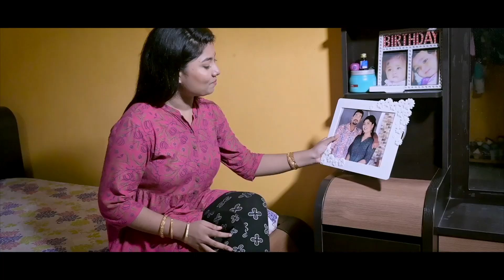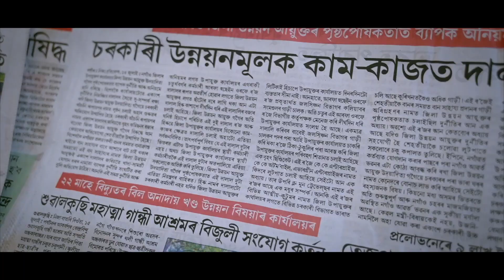New Assamese song 2022 | Hepahor Godhuli (হেঁপাহৰ গধুলি) | PLEASE LIKE, SHARE, COMMENT & SUBSCRIBE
PRODUCTION - Cast & Crew, Nagaon
SONG - Hepahor Godhuli (হেঁপাহৰ গধুলি)
LYRICS - Banamali Mahanta
TUNE - Kanu Kandali
VOCAL - Kanu Kandali
MIX & MASTER - Papli @ Studio Pitch and Harmony, Nagaon

FEAT. - Hiru Kashyap & Sampriti Shivam
DOP - Paresh Bhuyan
MUA - Prasanta Bora & Bokul
EDITING - Sagor @ Studio Wildpick
DIRECTION - Sagor Surajeet

About the song :
পোৱা নোপৱাৰ দোমোজাত এটি হেঁপাহৰ গধুলি।

KINDLY CONTACT ON - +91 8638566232 FOR ANY ADVERTISEMENTS, PROMOTIONS OR COLLABORATIONS WITH OUR CHANNEL...

WARNING :- RE-UPLOADING IN ANY SOCIAL MEDIA PLATFORMS IS STRICTLY PROHIBITED WITHOUT THE CONSENT AND APPROVAL OF THE CHANNEL OWNER AND CONTENT CREATOR . ALL COPYRIGHTS RESERVED TO "CAST & CREW PRODUCTION, NAGAON".